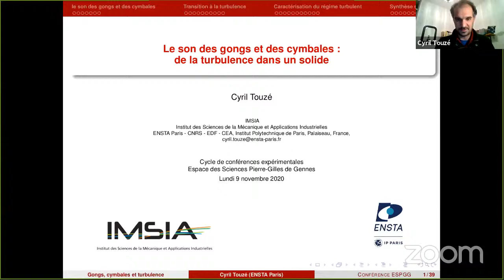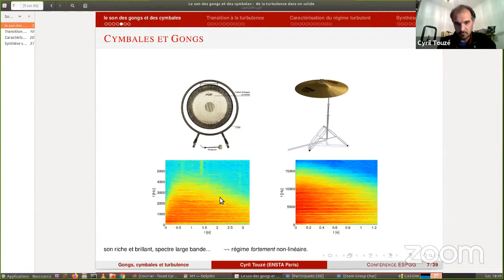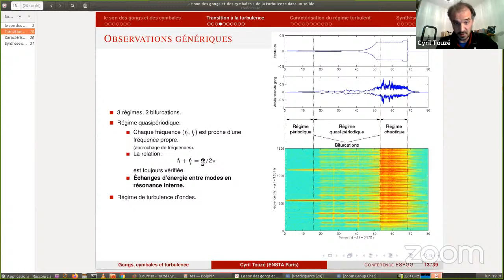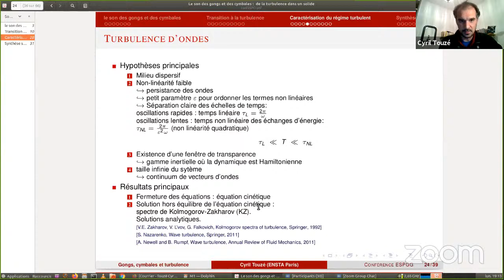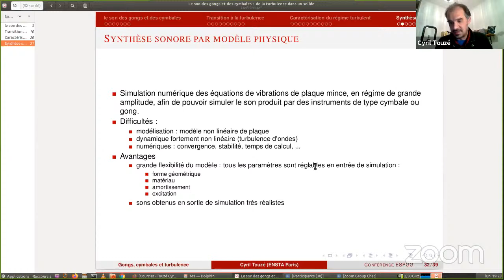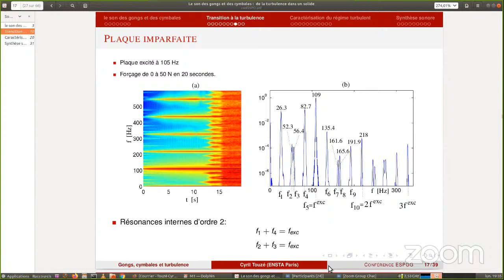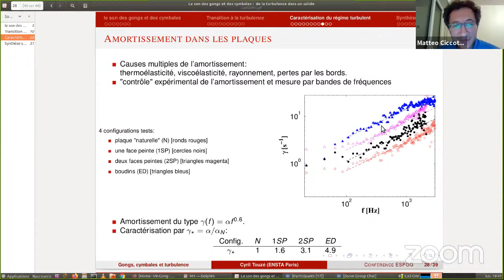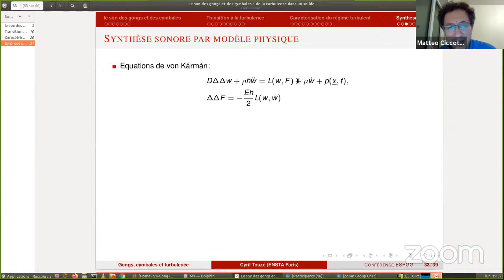Conférence expérimentale : Le son des gongs et des cymbales : de la turbulence dans un solide !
Avec Cyril Touzé (ENSTA Paris - Institut Polytechnique de Paris)

Les gongs et les cymbales sont des instruments de percussion dont le son a toujours fasciné par son ampleur et sa richesse. Contrairement à la plupart des instruments de musique, ceux-ci n’émettent pas de hauteur tonale bien définie mais se caractérisent plutôt par un spectre fréquentiel large bande. Au cours de cet exposé, nous montrerons comment le régime vibratoire peut être caractérisé, à l’aide d’expériences contrôlées qui vont révéler une succession de transitions avant d’arriver à un régime qui présente de nombreuses analogies avec la turbulence dans les fluides.
Nous montrerons ensuite comment on peut simuler ce comportement vibratoire fortement non linéaire à l’aide de méthodes dédiées, qui permettent d’obtenir des sons de synthèse extrêmement réalistes que l’on écoutera.